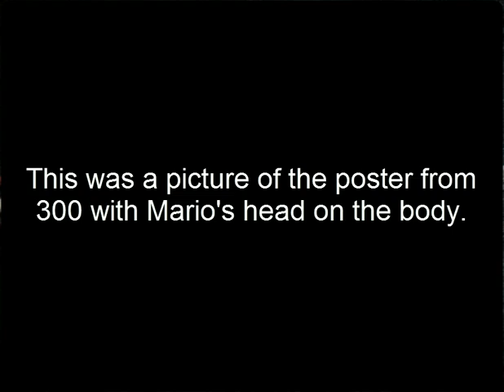(Re-upload) Let's Play Super Mario Bros. 2 - Level 1-1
Just try a Google image search for 300.